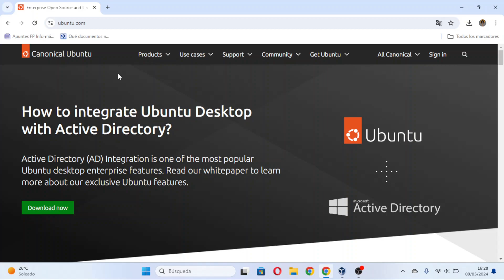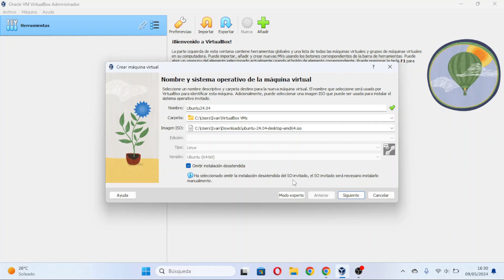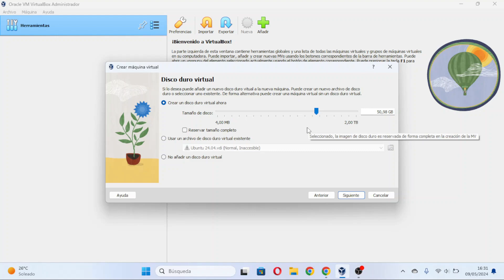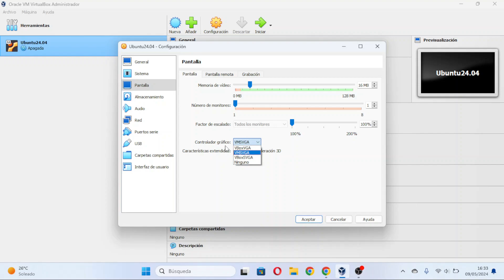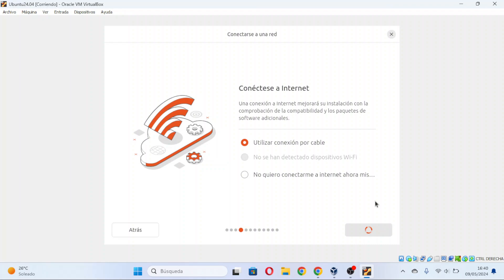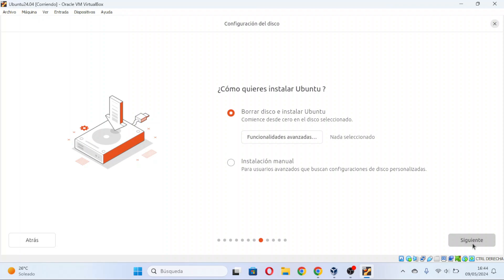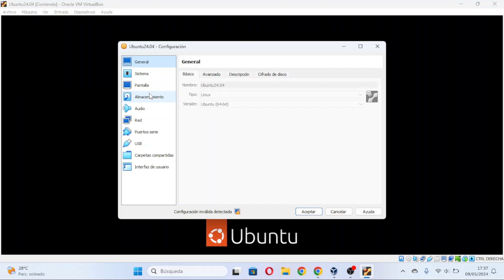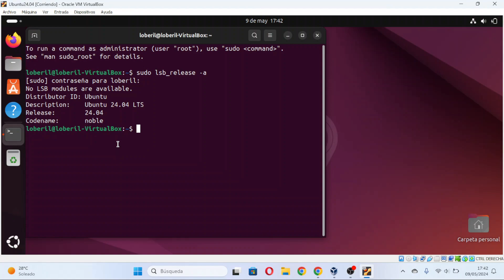📢🔴Cómo Instalar Ubuntu 24.04 en VirtualBox: Guía Paso a Paso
En este video tutorial, te mostraré cómo instalar Ubuntu 24.04 en VirtualBox, una de las formas más populares de probar sistemas operativos Linux en entornos virtuales. Aprenderás los pasos detallados para configurar VirtualBox y ejecutar Ubuntu 24.04 de manera fácil y segura en tu computadora, ideal para pruebas y desarrollo sin afectar tu sistema principal. ¡Sigue cada paso para tener tu propia máquina virtual de Ubuntu lista en minutos!